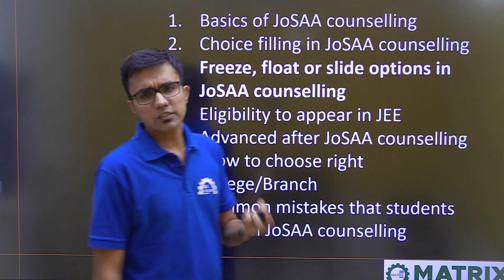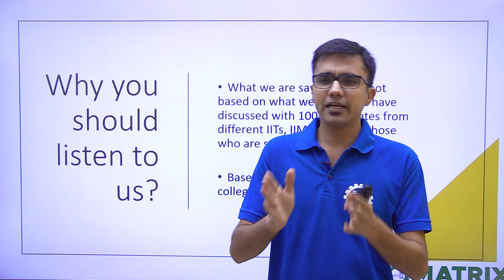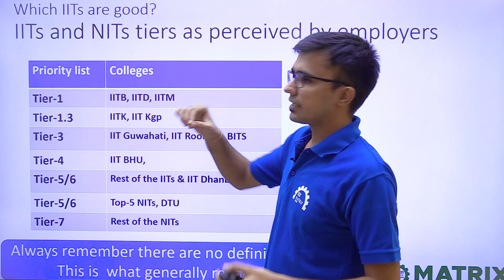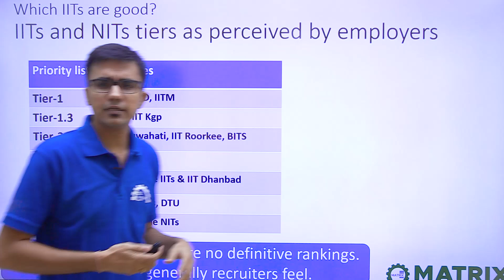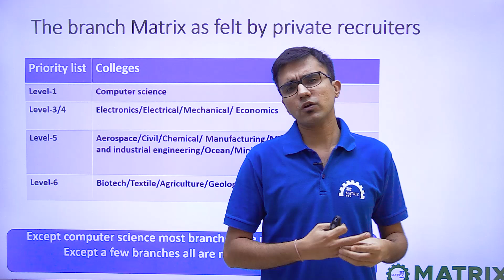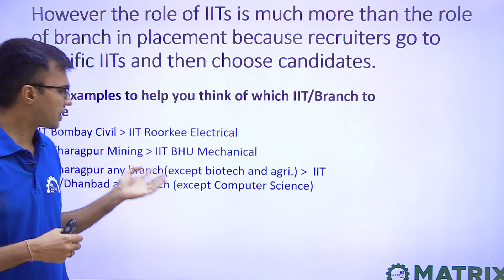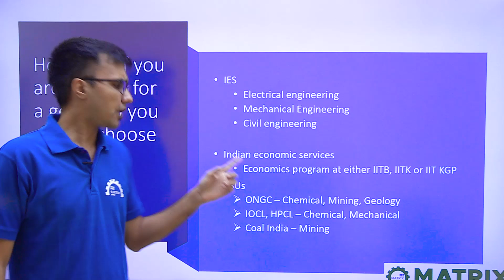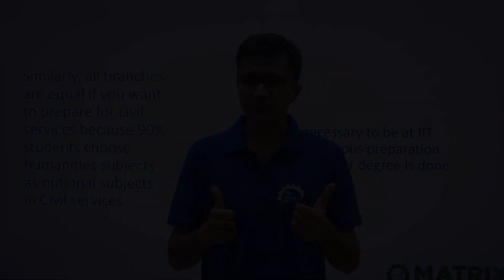How to choose Right College and Branch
This video explains everything about taking a right decision of selection of branch and college based on your JEE rank.

✅Get fully prepared to hit your goals and crack exams!

📝Matrix's 🎥Free Online Video Lecture Series

👉For Exams- JEE Main, JEE Advanced, NEET, BITSAT and Other Olympiads.

📝 Think out of the box and create a learning experience where the learner can interact with the content and their brains.

✅👉Prepared By Experts And Experienced Faculties👨‍🏫 👩‍🏫